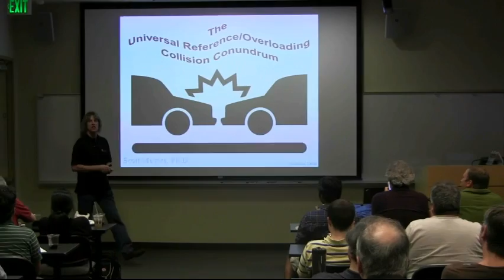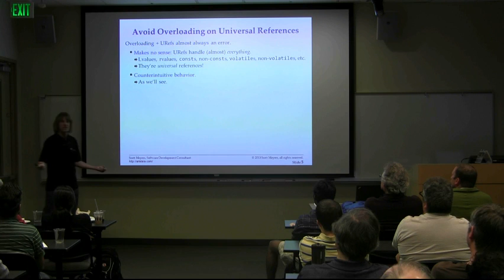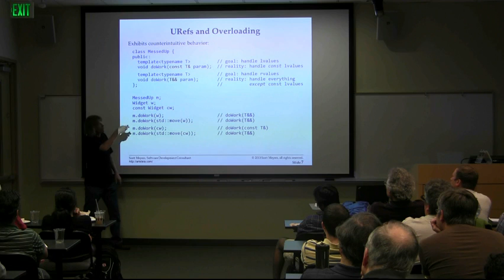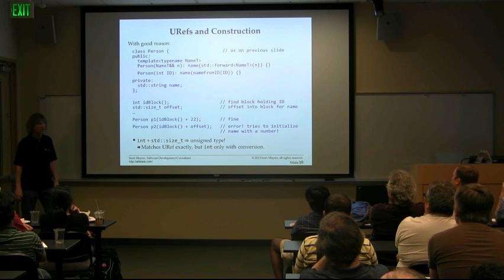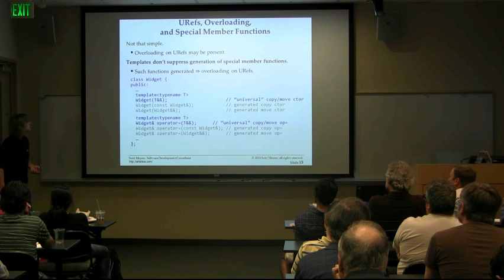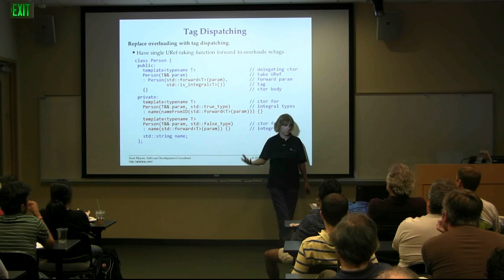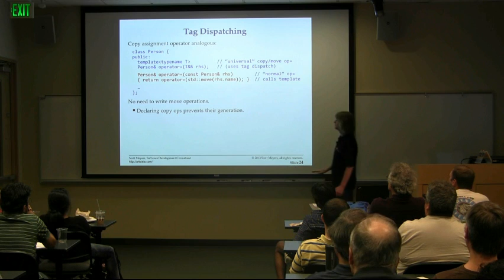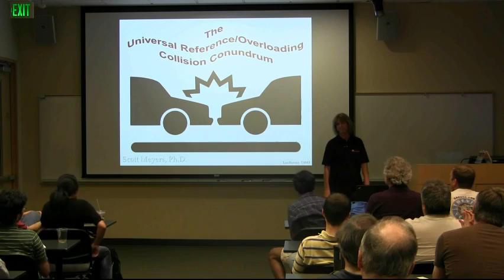The Universal Reference/Overloading Collision Conundrum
Abstract
To help address the confusion that arises when rvalue references become lvalue references through reference collapsing, Scott Meyers introduced the notion of "universal references." In this presentation, he builds on this foundation by explaining that overloading functions on rvalue references is sensible and useful, while seemingly similar overloading on universal references yields confusing, unhelpful behavior.  But what do you do when you want to write a perfect forwarding function (which requires universal references), yet you want to customize its behavior for certain types?  If overloading is off the table, what's on?  In this talk, Scott surveys a variety of options.

Though Scott will give a one-slide overview of the idea behind universal references at the beginning of the presentation, attendees are encouraged to familiarize themselves with the notion in more detail prior to the talk. Links to written and video introductions to universal references are available here.
Bio
Scott Meyers is one of the world's foremost authorities on C++.  He wrote the best-selling Effective C++ series (Effective C++, More Effective C++, and Effective STL); published and maintains the annotated training materials Overview of the New C++ (C++11) and Effective C++ in an Embedded Environment; is Consulting Editor for Addison Wesley's Effective Software Development Series, and, with Herb Sutter and Andrei Alexandrescu, is a principal in C++ and Beyond. He has a Ph.D in Computer Science from Brown University.  He's currently working on a new book, Effective C++11/14, which he hopes to publish in early 2014.